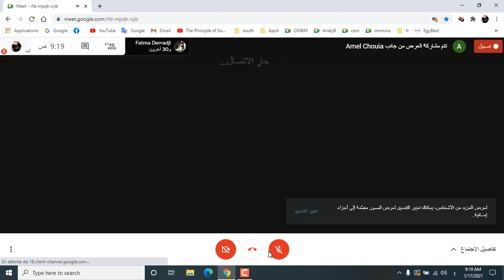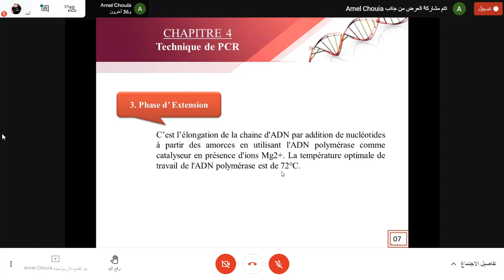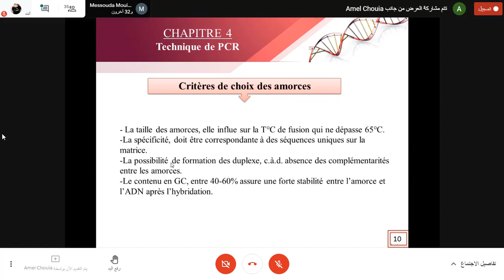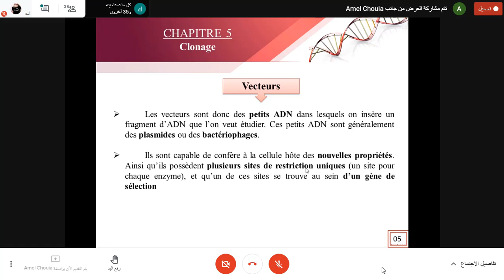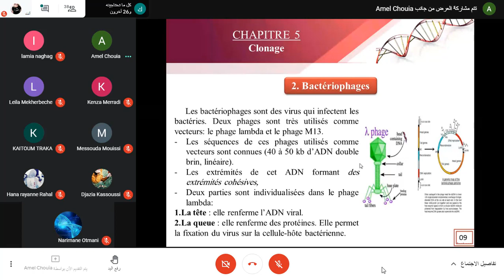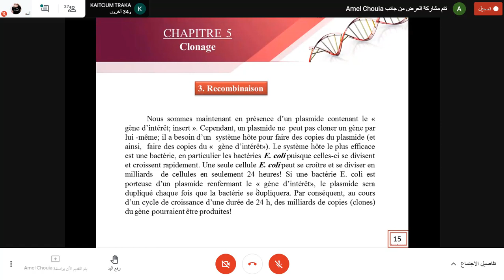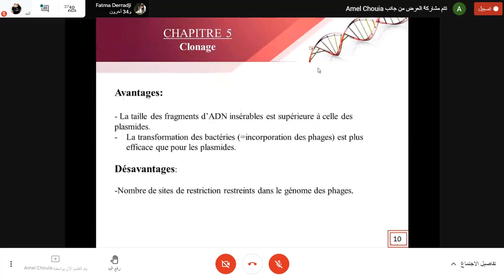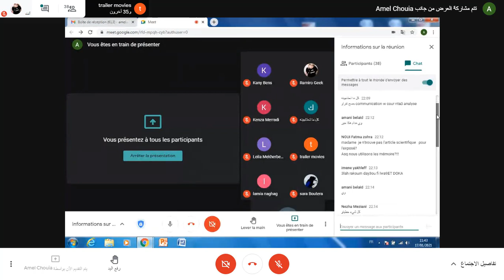Cours 5 (ch4, ch5): PCR, Clonnage - OMBM